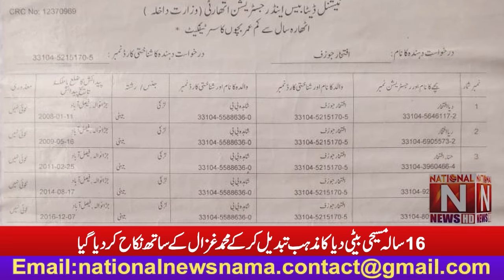لڑکی کا بیان اور باپ کی فریاد، مسیحی بیٹی دیا کا مذہب تبدیل کر کے محمد غزال کے ساتھ نکاح کر دیا گیا